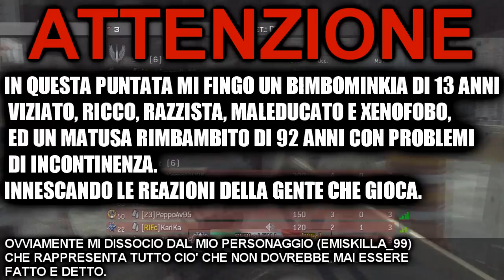Bimbominkia Adventures - Nonno Killa Number One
COSA VORRESTI VEDERE NEL PROSSIMO EPISODIO? SCRIVILO NEI COMMENTI, IL PIU' VOTATO SARA' IL PROSSIMO EPISODIO!

 "bimbominkia adventures" questa serie nasce si per far divertire ma anche per denunciare un comportamento sbagliatissimo di moltissimi ragazzini che per ignoranza poca istruzione e/o scarsa educazione si comportano proprio come emiskilla99 (sono razzisti, insultano chiunque non la pensi come loro, si credono degli Dei etc.) Con questi video spero che la gente oltre che a farsi una risata condanni anche certi comportamenti!

Emiskilla99 milanese è liberamente ispirato ad alcuni personaggi di Fabio Alisei.